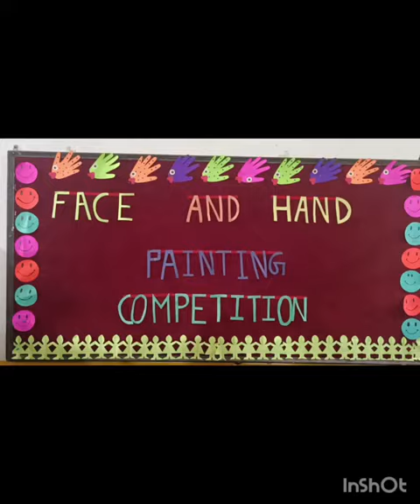Face & Hand painting 🎨